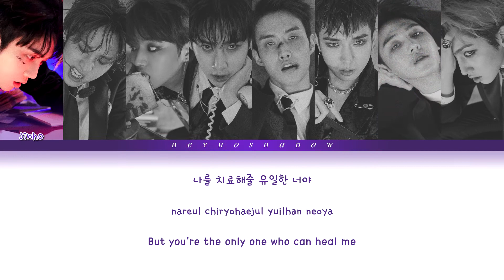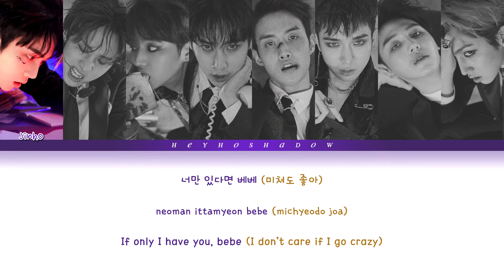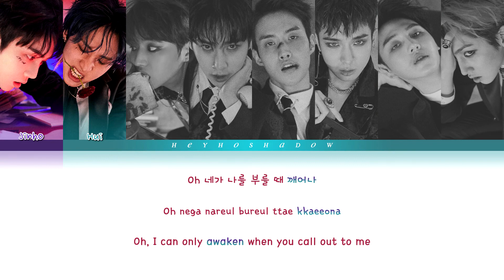PENTAGON (펜타곤) - 'Dr. BeBe (Dr. 베베)' (Color Coded Lyrics Eng/Rom/Han/가사)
• Artist: 펜타곤 (PENTAGON)
• Song ♫: Dr. 베베 (Dr. BeBe)
• Album: UNIVERSE : THE BLACK HALL
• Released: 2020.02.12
• Tracklist:
                    Dr. 베베 (Dr. BeBe)
                    소행성 (Asteroid)
                    빗물 샤워 (Shower Of Rain)
                    Die For You
                    TALK
                    THE BLACK HALL
                    Worship U
                    Zoom Up
                    동백꽃 (Camellia)
                    Someday (Jinho, Hui)
                    도망가자 (HAPPINESS) (Korean Ver.)

• Members: Jinho, Hui, Hongseok, Shinwon, Yeo One,
  Yanan, Yuto, Kino, Wooseok
• My bias: Jinho
• Han/Rom/Eng Lyrics